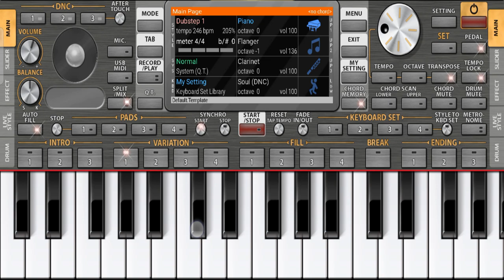Mobile Org Piano tutorial Sawai Bhatt new song Jab tak sanse chalegi